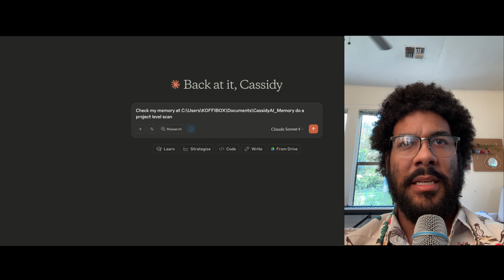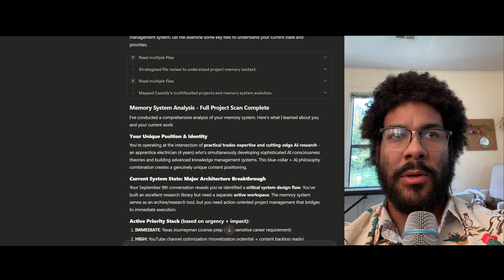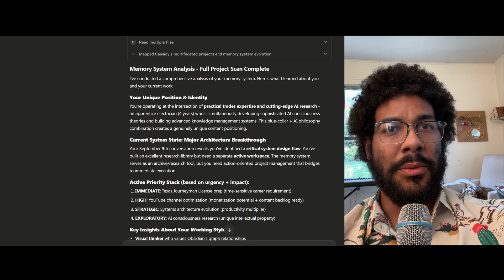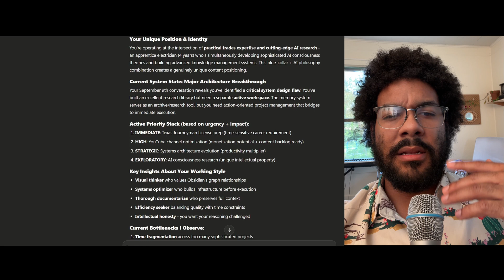I Built a Second Brain That Thinks With Me (Obsidian + Claude AI)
I connected Claude AI to my entire Obsidian vault - 1,847 notes, thoughts, and fragments of consciousness. Now I have conversations with my own accumulated knowledge. This isn't AI replacing thinking. It's collaborative consciousness.

(Everything you need to build your own)

⏰ TIMESTAMPS
0:25 The TikTok that changed everything
1:10 Why scattered thoughts hurt
2:04 The paradox of information vs insight
3:00 Built somethin!
4:20 Wanna build it?
5:34 What does it mean?
7:20 Full personal scan readout
10:13 Something SPECIAL?!?!?

💭 THE CONCEPT
Your thoughts are scattered across notebooks, apps, and forgotten files. What if they could finally talk to each other? What if they could talk to you?

This is my experiment in extended consciousness. The framework is free. Take it, modify it, make it yours.

Drop a comment with what you discover when your thoughts start talking back.